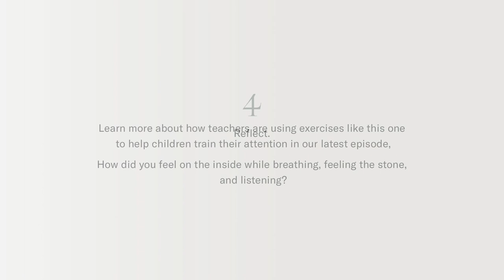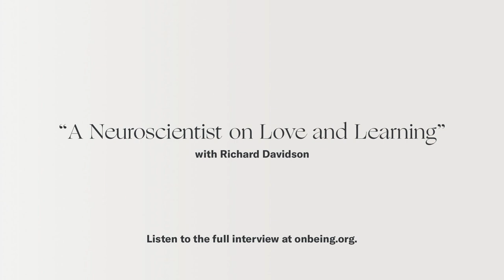Richard Davidson: Stillness with a Stone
Here’s an exercise that might help you practice stillness today. All you need is a small stone or object you can comfortably place on your body. (This was originally developed for preschoolers, but we think it could work for anyone!)

Listen to Richard Davidson talk more about this exercise — and how he’s using it to help young children train their attention and calm themselves — in our episode, “A Neuroscientist on Love and Learning.”

Adapted from the Mindfulness-Based Kindness Curriculum for Preschoolers by the Center for Healthy Minds:

About the Guest:
Richard Davidson is the William James and Vilas Research Professor of Psychology and Psychiatry at the University of Wisconsin-Madison. He founded and directs the Center for Healthy Minds there. He is the co-author of “The Emotional Life of Your Brain” and “Altered Traits: Science Reveals How Meditation Changes Your Mind, Brain, and Body.” He was inducted into the National Academy of Medicine in 2017.

ABOUT THE ON BEING PROJECT
An adventure in the mystery and the art of living
A home for shaping your presence in a tender, tumultuous world
A companion to the pleasure in thinking deeply with others
A calling to be part of the generative story of our time

THE PODCAST
Twenty years of culture-shifting classics: Mary Oliver, Desmond Tutu, Thich Nhat Hanh, and many many more. We can be found in ears, and in conversations that matter, around the world.